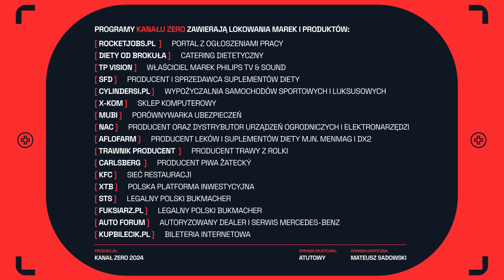MAZUREK OSTRO O NIEMCACH. REPARACJE - NIEZAMKNIĘTY TEMAT.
Robert Mazurek analizuje kontrowersje wokół reparacji wojennych od Niemiec dla Polski. Odsłania kulisy debaty, w której porusza tematy, o których inni boją się mówić. Dlaczego temat reparacji wywołuje tak silne emocje? Czy politycy rzeczywiście dążą do uczciwego rozliczenia z przeszłością?

🔥 Zatrudniaj kierowców, kurierów, w ochronie zdrowia i gastro na rocketjobs.pl. Teraz za free z kodem ZERO